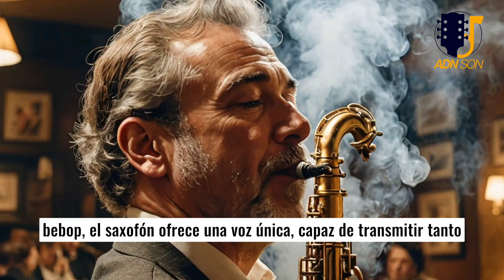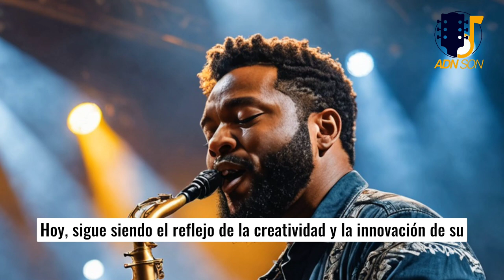LA HISTORIA DEL SAXOFÓN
El saxofón, creado por Adolphe Sax en 1846, es un instrumento que combina la riqueza de los cuernos y la agilidad del clarinete. Desde su adopción en bandas militares hasta su papel crucial en el jazz y el rock, el saxofón ha evolucionado y se ha reinventado a lo largo de los años. Su legado perdura en la música contemporánea, simbolizando innovación y adaptación, y recordándonos el poder atemporal de la música.

💥💥👇👇Videos recomendados del Canal que no te puedes perder: 👇👇💥💥

📣📢 ¡Bienvenidos a ADN SON! 🎷🔥🎶 Este es el canal donde el ritmo🎵, la pasión y la autenticidad de la música cubana 🇨🇺 cobran vida. Aquí exploramos el son cubano 🎷, sus raíces afro-caribeñas 🌍 y la riqueza cultural que define nuestra identidad. 🔔 Únete a esta comunidad de amantes de la música tradicional 💃🕺. ¡No te pierdas nuestros contenidos llenos de historia 📜, ritmo y energía 🔥 que te harán bailar y conectar con lo mejor de Cuba!🥳🌟

Todos los Derechos musicales Reservados. Este fonograma está protegido, tanto la parte lírica como orquestal, a favor de su productor. Está Prohibida la distribución, venta o uso ilegal de este fonograma, así como la comercialización, adaptación, para propósitos comerciales sin el consentimiento de su autor.